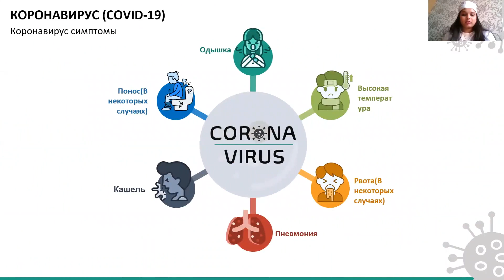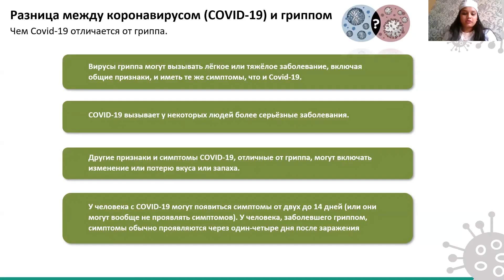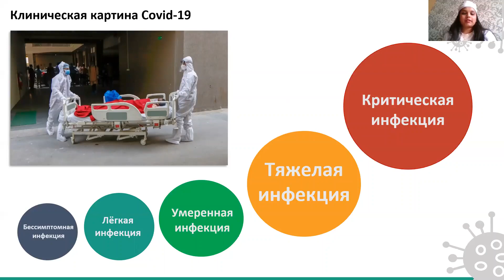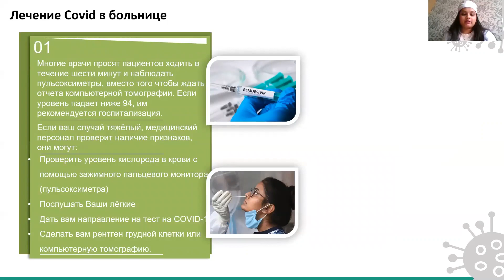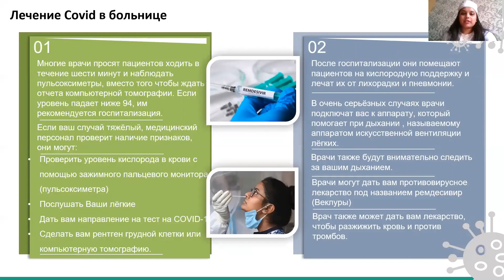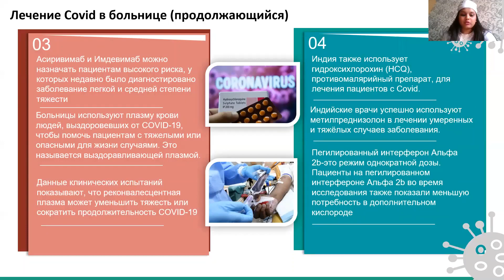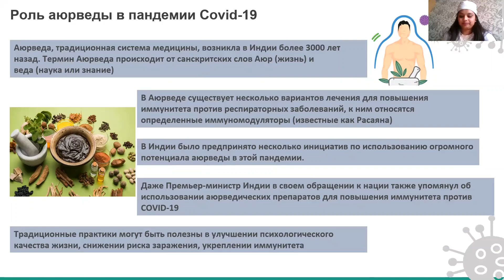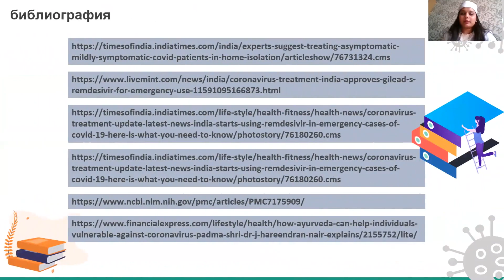ОСОБЕННОСТИ ЛЕЧЕНИЯ COVID-19 В ИНДИИ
Патанкар Амрута Суреш – студ. 4 курса билингвального отделения леч. фак. СГМУ им. В.И. Разумовского.
Научный руководитель: Привалова Ирина Владимировна, д-р филол. наук, профессор кафедры русского и латинского языков СГМУ им. В.И. Разумовского.